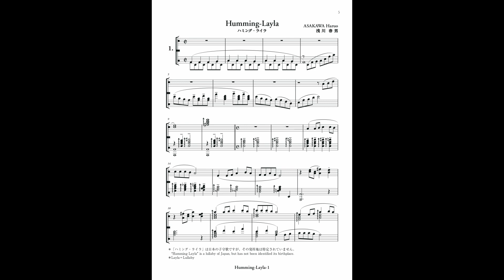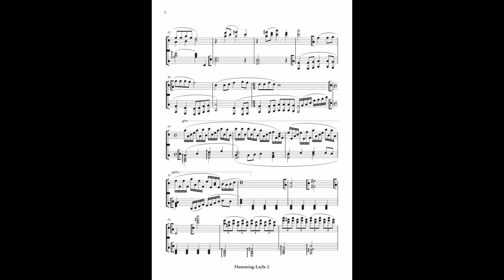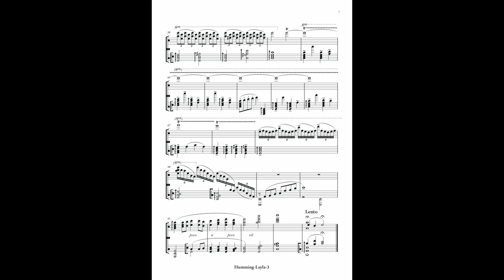浅川 春男:”ケイコの音楽帳” より (6つのホーリー ナイト) ハミング・ライラ 日置 寿美子:Hioki,Sumiko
本楽曲は『”ケイコの音楽帳” より（6つのホーリー ナイト）』に収録されています。

”ケイコの音楽帳” より (6つのホーリー ナイト) ハミング・ライラ : From music book of KEIKO (6-Holy night) Humming-Layla
pf.日置　寿美子:Hioki,Sumiko

■ 浅川　春男／”ケイコの音楽帳” より (6つのホーリー ナイト) ハミング・ライラ
pf.日置　寿美子

■ Asakawa, Haruo／From music book of KEIKO (6-Holy night) Humming-Layla
pf.Hioki,Sumiko